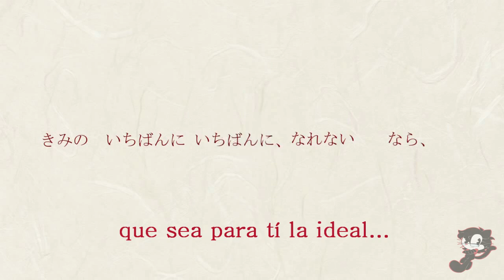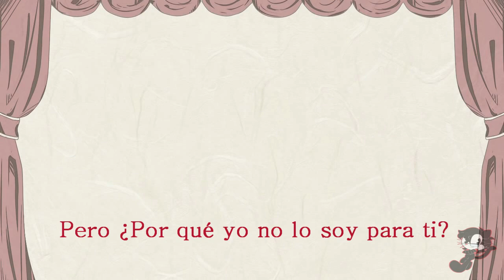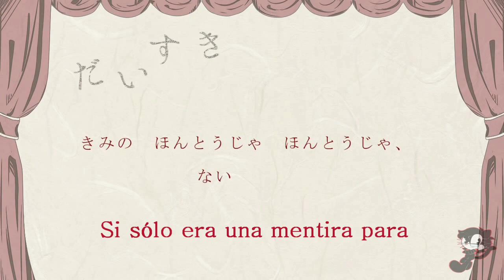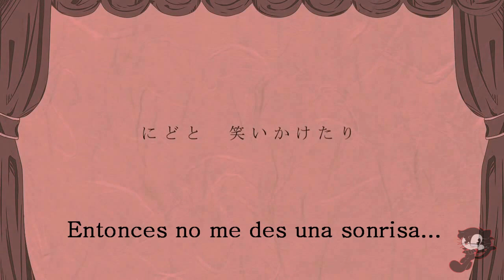Ideal (きみのいちばんになれないのなら)【糸奇はな/オリジナル曲/Itoki Hana】[Español Latino]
LEER DESCRIPCIÓN... EN SERIO.

Este es un doblaje hecho sin fines de lucro. Apoya siempre al original.

Ha pasado tiempo que no canto una de las canciones de Itoki Hana, y a decir verdad, he querido cantarlas de nuevo porque me gustan mucho, obviamente las canciones que me dio permiso de doblar al español latino. Esta es una de ellas.